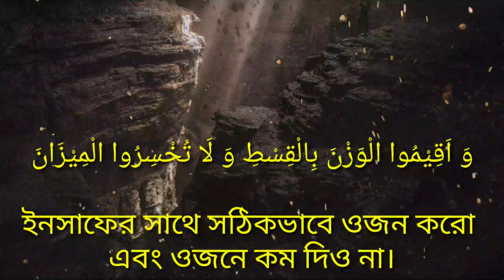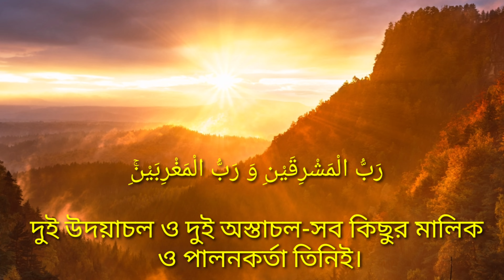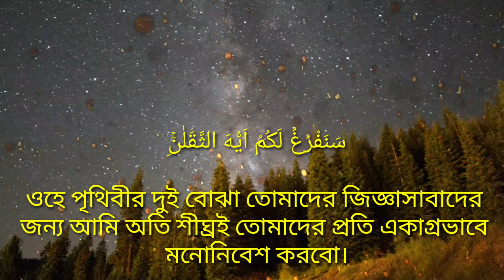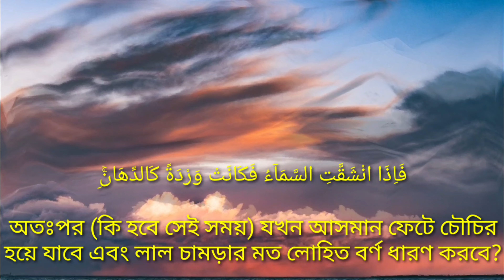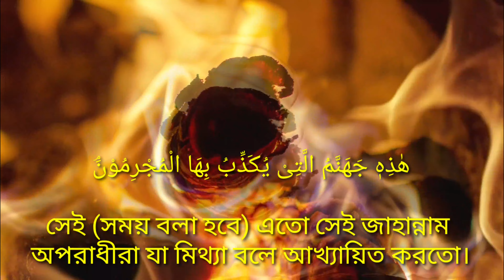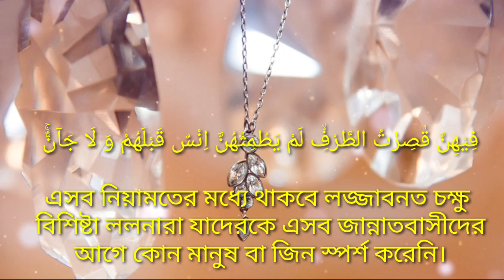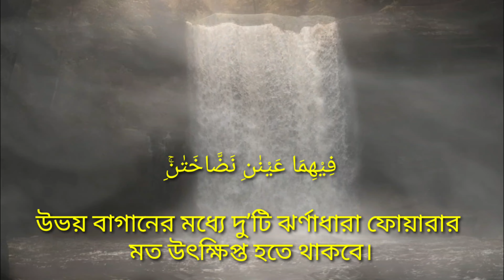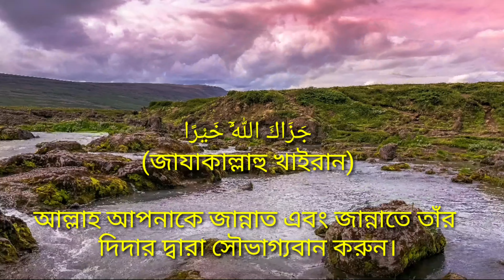সুরা আররহমান l মনোমুগ্ধকর তিলাওয়াত l Mishary Rashid Alafasy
বেশি বেশি শেয়ার করুন কারণ -

 সেই ব্যক্তির কথার চেয়ে আর কার কথা উত্তম হবে যে আল্লাহ‌র দিকে ডাকলো, সৎ কাজ করলো এবং ঘোষণা করলো আমি মুসলমান। ( হামীম-আস-সাজদাহ,:আয়াত: ৩৩)
(৫৫-আররহমান) : নামকরণ:

প্রথম শব্দটিকেই এ সূরার নাম হিসেবে গ্রহণ করা হয়েছে। এভাবে বুঝানো হয়েছে যে, এটি সেই সূরা যা “আর-রাহমান” শব্দ দিয়ে শুরু হয়েছে। তাছাড়া সূরার বিষয়বস্তুর সাথেও এ নামের গভীর মিল রয়েছে। কারণ এ সূরার মধ্যে প্রথম থেকে শেষ পর্যন্ত আল্লাহ তা’আলার রহমতের পরিচায়ক গুণাবলী ও তার বাস্তব ফলাফলের উল্লেখ করা হয়েছে।

(৫৫-আররহমান) : বিষয়বস্তু ও মূল বক্তব্য:

এটাই কুরআন মজীদের একমাত্র সূরা যার মধ্যে মানুষের সাথে পৃথিবীর অপর একটি স্বাধীন সৃষ্টি জিনদেরকেও সরাসরি সম্বোধন করা হয়েছে এবং উভয়কেই আল্লাহর কুদরতের পরিপূর্ণতা, তাঁর সীমা-সংখ্যাহীন দয়া ও অনুগ্রহ, তাঁর সামনে তাদের অক্ষমতা ও অসহায়ত্ব এবং তাঁর কাছে তাদের জবাবদিহির উপলব্ধী জাগ্রত করে তাঁর অবাধ্যতার অশুভ পরিণতি সম্পর্কে সাবধান করে দেয়া হয়েছে আর আনুগত্যের উত্তম ফলাফল সম্পর্কে অবহিত করা হয়েছে। যদিও পবিত্র কুরআনের কয়েকটি স্থানে এ বিষয়ে পরিষ্কার বক্তব্য রয়েছে যা থেকে স্পষ্ট জানা যায় যে, জিনরা ও মানুষের মত স্বাধীন ক্ষমতা ও কর্তৃত্ব সম্পন্ন দায়িত্বশীল সৃষ্টি, যাদেরকে কুফরী ও ঈমান গ্রহণের এবং আনুগত্য করার ও অবাধ্য হওয়ার স্বাধীনতা দেয়া হয়েছে। তাদের মধ্যেও মানুষের মতই কাফের ও ঈমানদার এবং অনুগত ও অবাধ্য আছে। তাদের মধ্যেও এমন গোষ্ঠী আছে যারা নবী-রসূল আলাইহিমুস সালাম ও আসমানী কিতাবসমূহের ওপর ঈমান এনেছে। তবে এ সূরা অকাট্যভাবে প্রমাণ করে যে, রসূলুল্লাহ সাল্লাল্লাহু আলাইহি ওয়া সাল্লাম ও কুরআন মজীদের দাওয়াত জিন ও মানুষ উভয়ের জন্য এবং নবীর (সা.) রিসালাত শুধু মানবজাতি পর্যন্ত সীমাবদ্ধ নয়।

এ সূরার শুরুতে মানুষকে লক্ষ্য করেই সম্বোধন করা হয়েছে। কারণ তারাই পৃথিবীর খিলাফত লাভ করেছে, তাদের মধ্যেই আল্লাহর রসূল এসেছেন। এবং তাদের ভাষাতেই আল্লাহর কিতাব নাযিল করা হয়েছে। কিন্তু পরে ১৩ আয়াত থেকে মানুষ ও জিন উভয়কেই সমানভাবে সম্বোধন করা হয়েছে এবং উভয়ের সামনে একই দাওয়াত পেশ করা হয়েছে।

সূরার বিষয়বস্তু ছোট ছোট বাক্যে একটি বিশেষ ক্রমানুসারে বর্ণিত হয়েছে:

১ থেকে ৪ পর্যন্ত আয়াতে বলা হয়েছে, এ কুরআন শিক্ষা আল্লাহ তা’আলার পক্ষ থেকে এসেছে। এ শিক্ষার সাহায্যে তিনি মানব জাতির হিদায়াতের ব্যবস্থা করবেন এই তাঁর রহমতের স্বাভাবিক দাবী। কারণ বুদ্ধি বিবেচনা ও বোধশক্তি সম্পন্ন জীব হিসেবে তিনিই মানুষকে সৃষ্টি করেছেন।

৫ থেকে ৬ আয়াতে বলা হয়েছে, গোটা-বিশ্ব জাহানের ব্যবস্থাপনা আল্লাহ তা’আলার একক নির্দেশ ও কর্তৃত্বাধীনে চলেছে। আসমান ও যমীনের সব কিছুই তার কর্তৃত্বাধীন। এখানে দ্বিতীয় আর কারো কর্তৃত্ব চলছে না।

৭ থেকে ৯ আয়াতে আরেকটি গুরুত্বপূর্ণ সত্য বর্ণনা করা হয়েছে তা হচ্ছে, আল্লাহ তা’আলা বিশ্ব-জাহানের গোটা ব্যবস্থাকে পূর্ণ ভারসাম্য ও সামঞ্জস্যসহ ইনসাফের ওপর প্রতিষ্ঠিত করেছেন। এ ব্যবস্থাপনার প্রকৃতি দাবি করে যে, এখানে অবস্থানকারীরাও তাদের ক্ষমতা ও স্বাধীনতার সীমার মধ্যে সত্যিকার ভারসাম্য ও ইনসাফের ওপর প্রতিষ্ঠিত থাকুক এবং ভারসাম্য বিনষ্ট না করুক।

১০ থেকে ২৫ আয়াত পর্যন্ত আল্লাহ তা’আলার অসীম ক্ষমতার বিস্ময়কর দিক ও তার পূর্ণতা বর্ণনা করার সাথে সাথে জিন ও মানুষ তাঁর যেসব নিয়ামত ভোগ করছে সে দিকেও ইঙ্গিত দেয়া হয়েছে।

২৬ থেকে ৩০ পর্যন্ত আয়াতে জিন ও মানব জাতিকে এ মহাসত্য স্মরণ করিয়ে দেয়া হয়েছে যে, এই বিশ্ব-জাহানে একমাত্র আল্লাহ ছাড়া আর কেউ-ই অবিনশ্বর ও চিরস্থায়ী নয় এবং ছোট বড় কেউ-ই এমন নেই যে তার অস্তিত্ব রক্ষার প্রয়োজনে আল্লাহর মুখাপেক্ষী নয়। যমীন থেকে আসমান পর্যন্ত রাতদিন যা কিছু ঘটছে তা তাঁরই কর্তৃত্ব সংঘটিত হচ্ছে।

৩১ থেকে ৩৬ পর্যন্ত আয়াতে এ উভয় গোষ্ঠীকেই এই বলে সাবধান করে দেয়া হয়েছে যে, সে সময় অচিরেই আসবে যখন তোমাদেরকে জিজ্ঞাসাবাদ করা হবে। এ জিজ্ঞাসাবাদের হাত থেকে রক্ষা পেয়ে তোমরা কোথাও যেতে পারবে না। সবখানে আল্লাহর কর্তৃত্ব তোমাদের পরিবেষ্টন করে আছে। তার মধ্য থেকে বেরিয়ে সটকে পড়ার সাধ্য তোমাদের নেই। তাঁর কর্তৃত্বের গণ্ডি থেকে পালিয়ে যেতে পারবে বলে যদি তোমাদের মধ্যে অহমিকা সৃষ্টি হয়ে থাকে তাহলে একবার পালিয়ে দেখ।

৩৭ ও ৩৮ আয়াতে বলা হয়েছে যে, এ জিজ্ঞাসাবাদ হবে কিয়ামতের দিন।

যেসব মানুষ ও জিন দুনিয়ায় আল্লাহ তা’আলার নাফরমানী করতো ৩৯ থেকে ৪৫ পর্যন্ত আয়াতে তাদের পরিণাম সম্পর্কে বলা হয়েছে।

যেসব সৎকর্মশীল মানুষ ও জিন পৃথীবিতে আল্লাহকে ভয় করে জীবন যাপন করেছে এবং একদিন আল্লাহর সামনে হাজির হয়ে নিজের সব কাজের হিসেব দিতে হবে এ উপলব্ধি নিয়ে কাজ করেছে আখেরাতে আল্লাহ তা’আলা তাদেরকে যেসব পুরস্কার দিবেন, ৪৬ আয়াত থেকে সূরা শেষ পর্যন্ত সে সম্পর্কে বিস্তারিত বর্ণনা দেয়া হয়েছে।

এ বক্তব্যের পুরোটাই বক্তৃতার ভাষায় পেশ করা হয়েছে। এটা একটা আবেগময় ও উচ্চমানের ভাষণ। এ ভাষণের মধ্যে আল্লাহ তা’আলার অসীম শক্তির এক একটি বিস্মরয়কর দিক, তাঁর দেয়া নিয়ামতসমূহের এক একটি নিয়ামত, তাঁর সার্বভৌম ক্ষমতা ও পরাক্রমের এক একটি দিক এবং তার পুরস্কার ও শাস্তির ব্যাপক বিস্তৃত ক্ষেত্রসমূহের এক একটি জিনিস বর্ণনা করে জিন ও মানুষকে বার বার প্রশ্ন করা হয়েছে فَبِأَيِّ آلَاءِ رَبِّكُمَا تُكَذِّبَانِ  । الاء  যে একটি ব্যাপক অর্থবোধক শব্দ তা আমরা পরে আলোচনা করবো। এ ভাষানের মধ্যে এ শব্দটিকে বিভিন্ন ক্ষেত্রে ভিন্ন ভিন্ন অর্থে ব্যবহৃত করা হয়েছে। জিন ও মানুষের উদ্দেশ্যে এ প্রশ্ন প্রত্যক ক্ষেত্রে স্থান কাল ও পাত্র ভেদে একটি বিশেষ অর্থ বহন করেছে।
 ( তাফহীমুল কুরআন অ্যাপ থেকে সংগৃহীত )